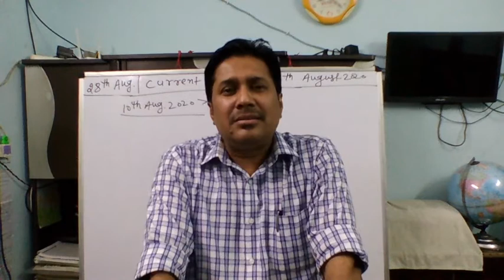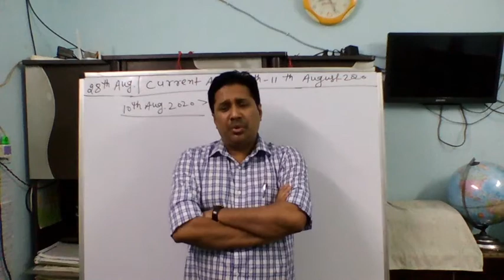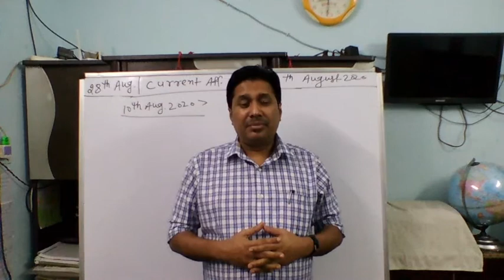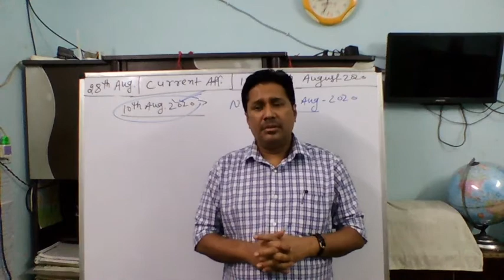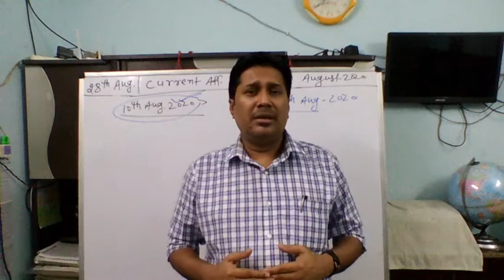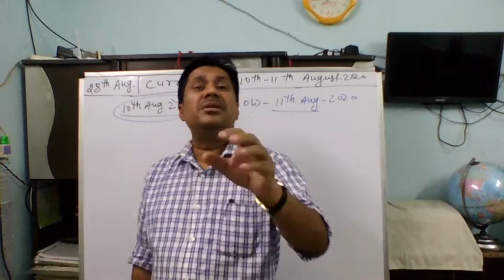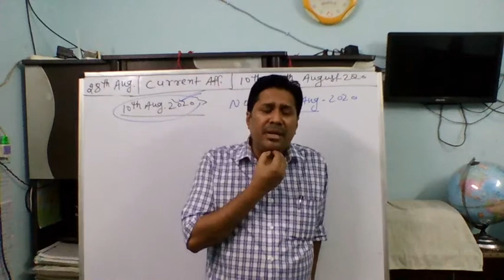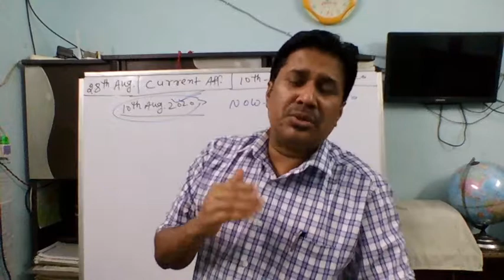CURRENT AFFAIRS OF 11 AND 12 AUGUST 2020 ONWARDS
BEST EXPLANATION